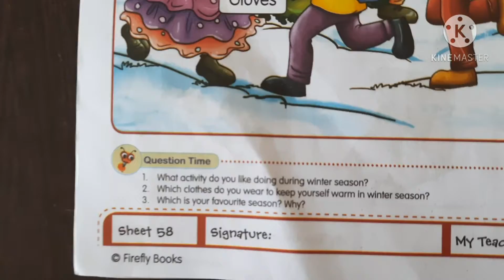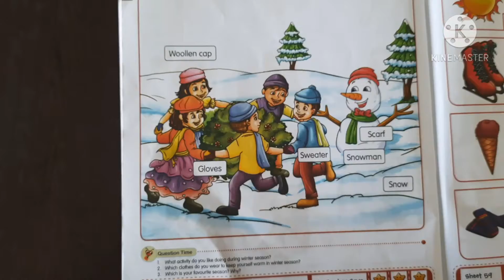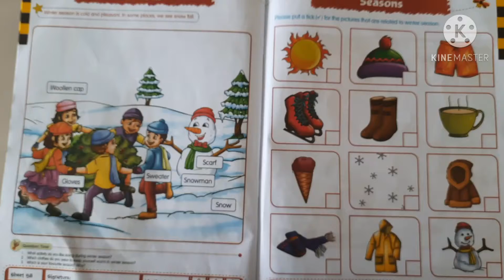23/12/2020 Class-L.K.G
23/12/2020
Class-L.K.G
Subject-G.K.
Topic-seasons